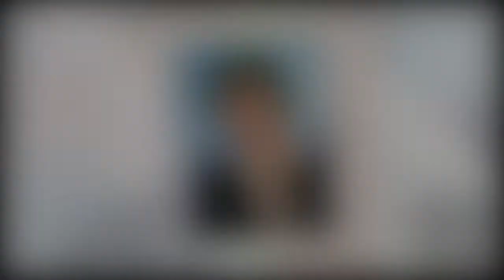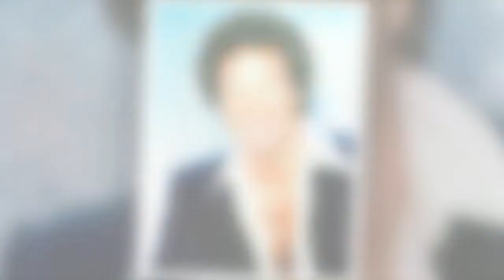Sir Tom Jones, 82, ‘receives urgent medical attention after collapsing on tour’